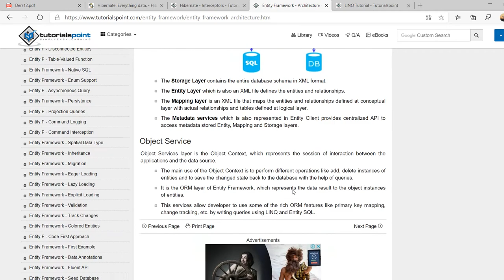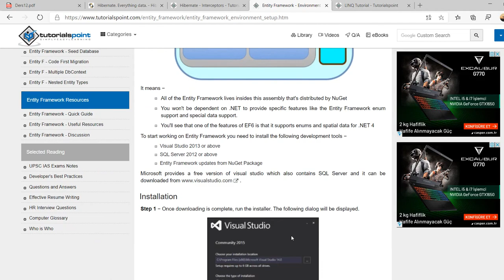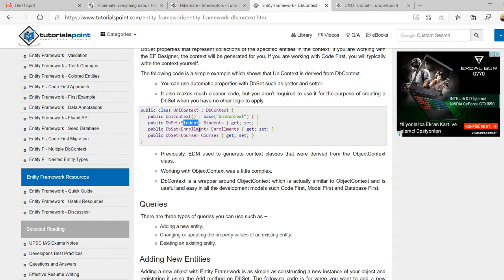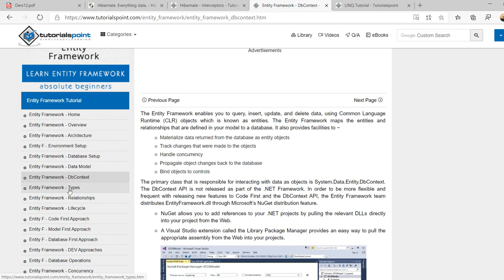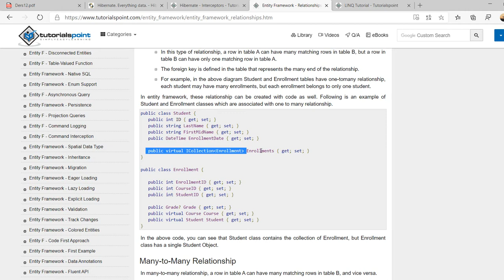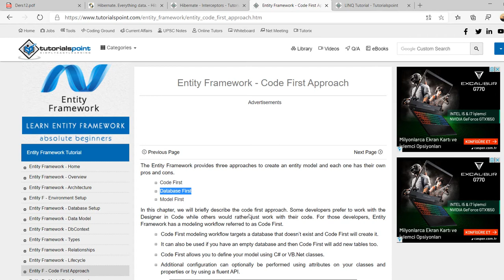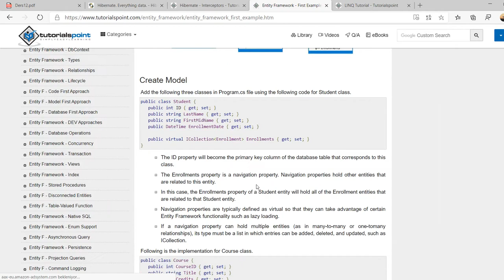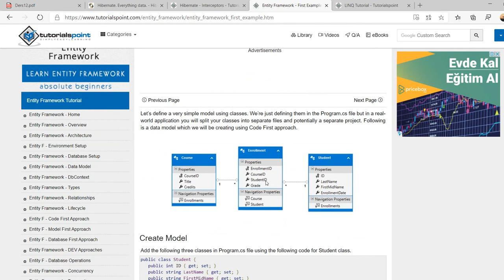Ders 12.01.02 ORM - Entity Framework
Microsoft'un geliştiği bir ORM olan Entity Framework'ün kısa tanıtımını, getirdiği yenilikleri, basit örnekler içerir.